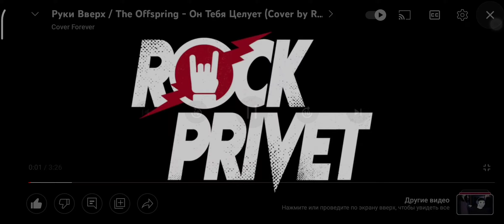Он тебя целует рок привет музыкак